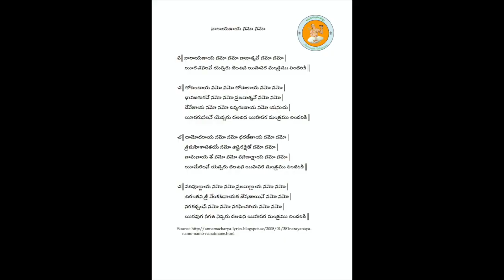Annamayya Padayagnam- Narayanaya Namo Namo by Kum. Parnika Mendu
Ragam: Misra Des
Talam: Adi/Eka
Tunesmith : Sri G. Balakrishna Prasad